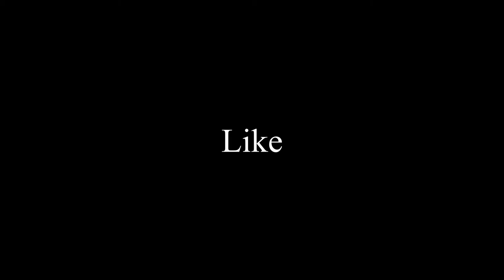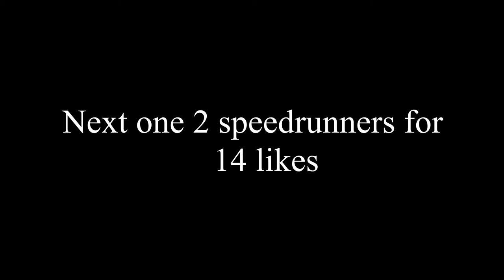PRO vs Hunter (Final before 1v2s) (Inspired by dream)